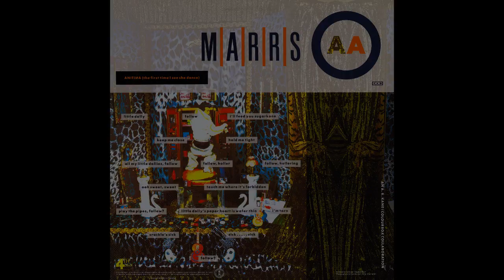MARRS - Pump Up The Volume (US 12'') (1987)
01 - Pump Up The Volume
02 - Pump Up The Volume (Bonus Beat)
03 - Pump Up The Volume (Instrumental)
04 - Anitina (First Time I See She Dance)

Label: 4th & Broadway ‎– BWAY 452
Format: Vinyl, 12", 45 RPM
Country: US
Released: 1987
Genre: Electronic, Hip Hop
Style: House, Instrumental, Acid House, Leftfield

"Pump Up the Volume" is the only single by British recording act M|A|R|R|S. Recorded and released in 1987, it was a number-one hit in many countries and is regarded as a significant milestone in the development of British acid house music and music sampling. The song derives its title directly from a lyrical sample from "I Know You Got Soul", a hit single by labelmates Eric B. & Rakim, released months prior in that same year.

The single was the product of an uneasy collaboration between electronic group Colourbox and alternative rock band A R Kane, two groups signed to the independent label 4AD. The link-up was suggested by label founder Ivo Watts-Russell after the two groups had independently sounded him out about the possibility of releasing a commercially oriented dance record, inspired by the American house music that was starting to make an impact on the UK chart. When the M|A|R|R|S project was first released early in 1987, the popularity of the style of the song had already started to grow.